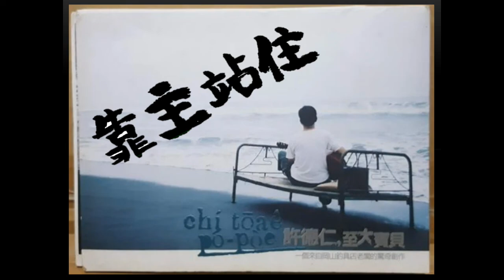靠主站住 許德仁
靠主企在【靠主站住】(詞曲:許德仁)(高雄岡山教會 會友)
目前已是許德仁牧師 2022 在 阿蓮 馬可樓教會

艱難困苦的試練，叫咱迫切祈禱，
艱難困苦的試練，叫咱完全依靠；

艱難困苦的試練，叫咱出聲謳佬，
艱難困苦的試練，使咱靠主攏免煩惱。

當依靠時時祈禱，經歷得勝開聲謳佬。

艱難困苦的試練，使咱經歷主同在，
艱難困苦的試練，使咱靠主耶穌企在。